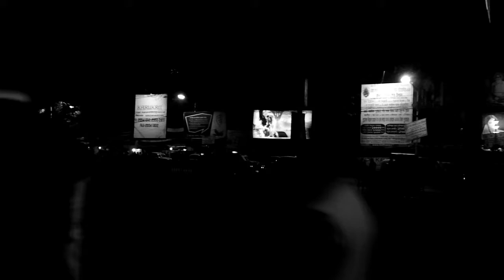A story of a city